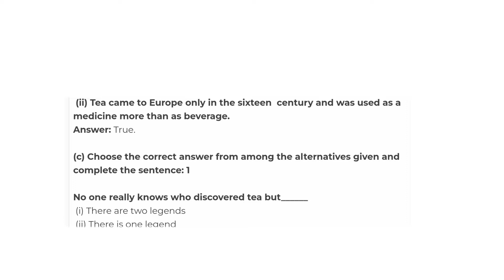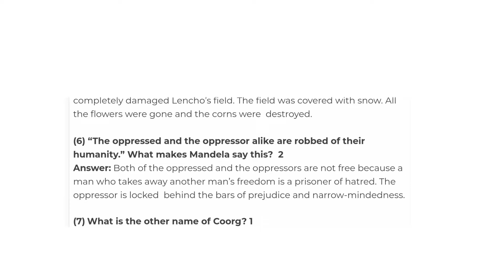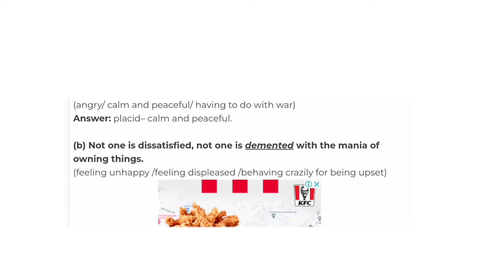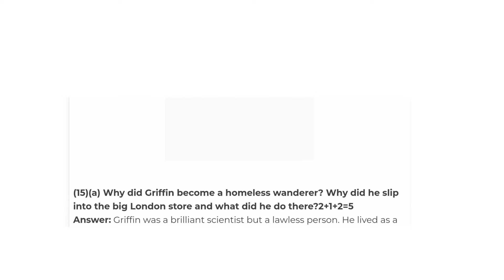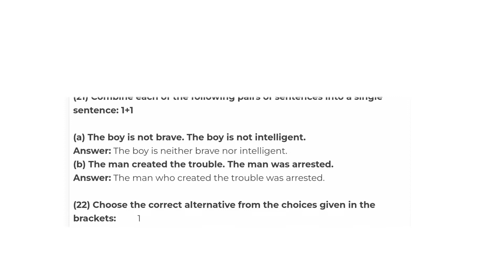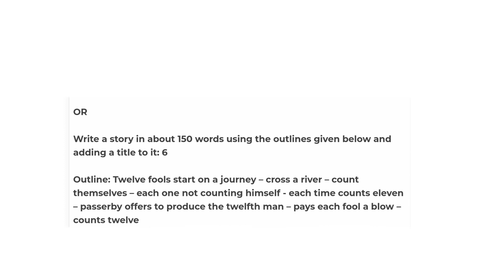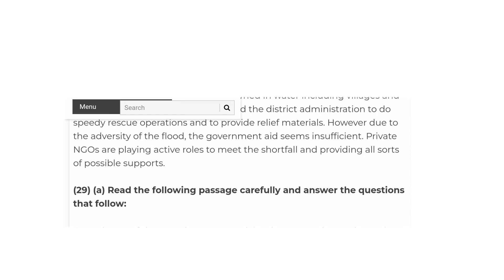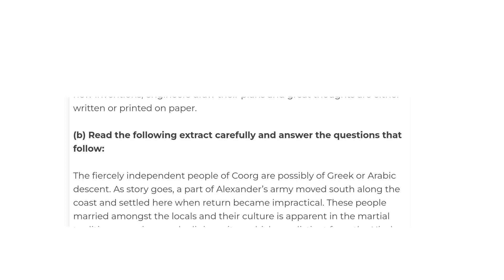HSLC previous question with Answer 2018|| Board of Secondary Education Assam|| SEBA|Class-x